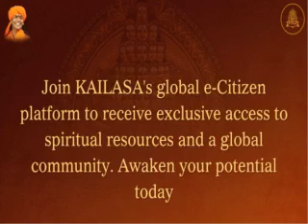Meditation Techniques: Disciples vs Masters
Compare and understand the different meditation techniques practiced by disciples and masters, and their impact on spiritual growth.